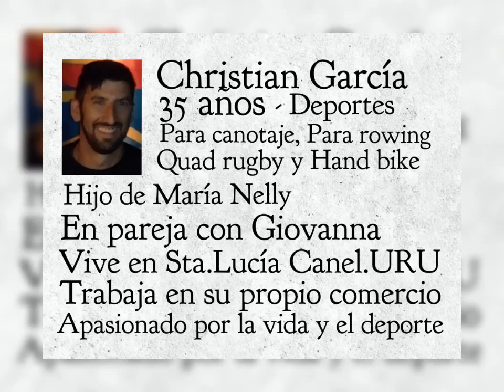Hand Bike - Remo adaptado - Christian García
El protagonista de hoy es Christian García.
Nació y se crió en el campo, fue a escuela rural donde se formó como persona y luego estudió en la Utu.
Desde pequeño le encantaba el fútbol, vivía todo el día con la pelota y soñaba con ser futbolista.
Recuperándose de una lesión de rodilla para volver a jugar, sufre un grave accidente de tránsito y desde ese momento su vida cambió.
La gravedad de las lesiones tras una dura recuperación le dejaron secuelas que le impedían volver a caminar.
Nunca se dio por vencido y comenzó una larga rehabilitación.
Un día lo invitan a practicar Quad rugby, poco después comenzó con Para canotaje, Para rowing, y poco a poco fue volviendo a practicar deporte.
Llegaron las primeras competencias, los viajes para competir en el exterior y también los primeros logros.
Gracias a mucha gente que colaboro en la gestión, recibe una bici que vino desde Noruega y comenzó a practicar Hand Bike.
Este deportista increíble ha competido en sus distintas disciplinas en Sudamérica y en Europa demostrando que querer es poder y que no hay límites cuando te propones hacerlo.
Cosechó infinidad de medallas, trofeos, diplomas y la admiración de todos quienes lo conocen y lo ven competir.
Muchas gracias Christian por tu relato para HLP, que sigan los éxitos...